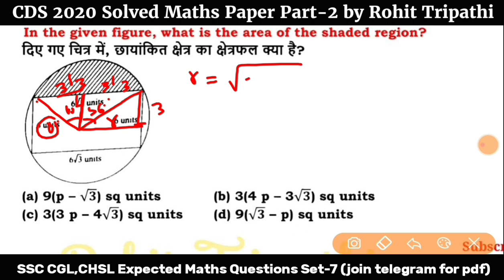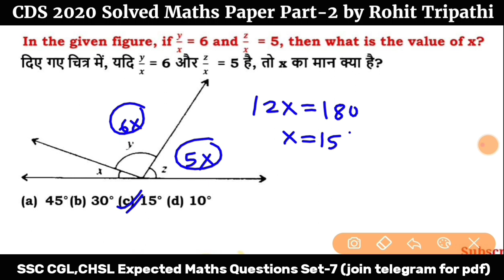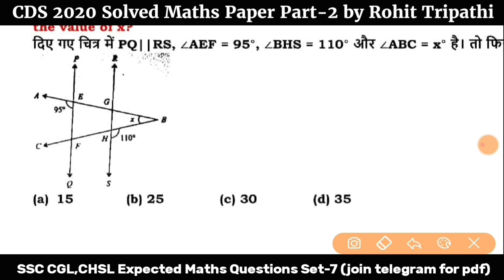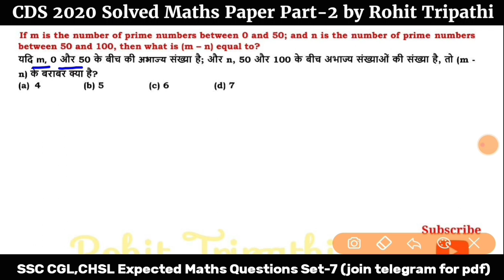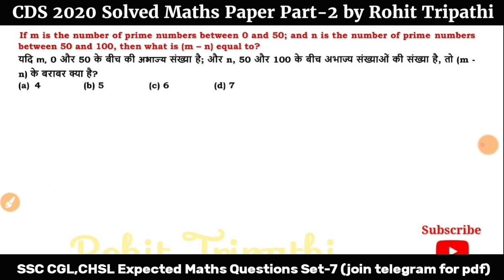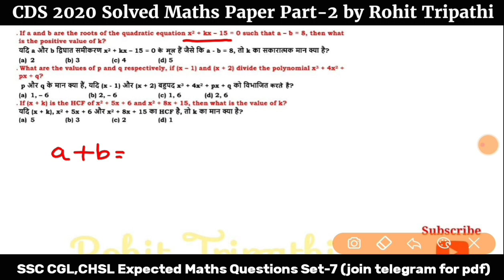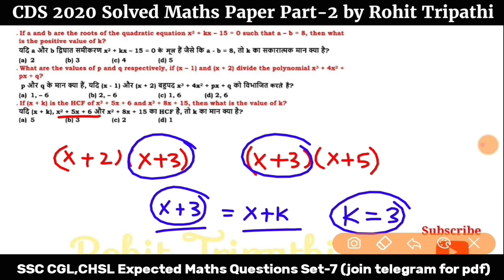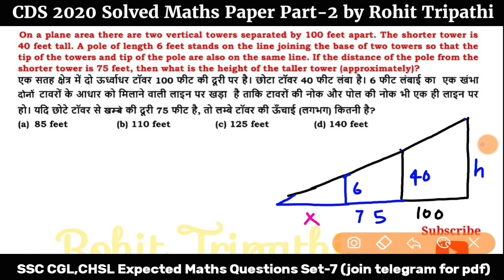CDS 2020 Full Maths Solution-2 | SSC CGL 2019 Expected Maths Set-7 | CDS 2020 Maths Solved Paper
CDS 2020 Full Maths Solution-2 | SSC CGL 2019 Expected Maths Set-7 | CDS 2020 Paper Solution

You will get expected questions set for SSC CGL 2019, CHSL 2020 daily.
English Set daily at- 10 AM
Maths Set daily at- 08 PM